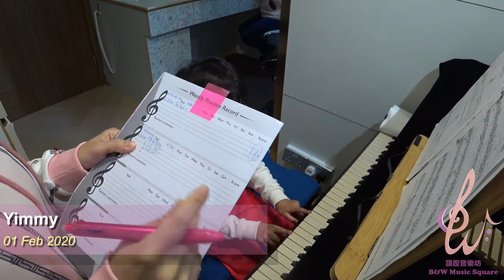2020 02 01 Yimmy